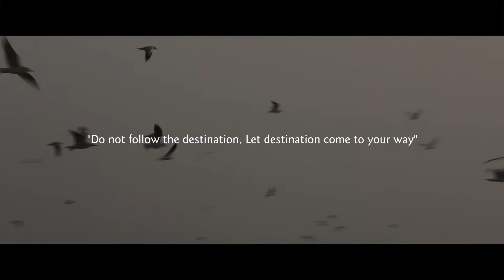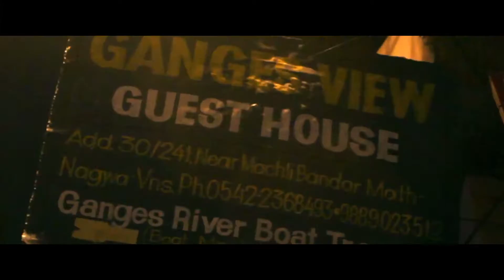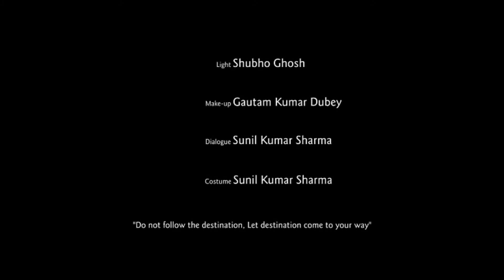'The Green Door' by O. Henry - A film by Pratik Mahant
Actors -
Sunil kr Sharma
Rachna Pandey
Navin Chandra

Direction - Pratik Mahant
Cinematography - Prakhar Dubey
Editing - Nimit Singh
Assistant Director - Prateek Shankar
Art Director - Prashant Gupta, Gautam Kr Dubey
Light Support - Shubho Ghosh
Adapted Screenplay - Pratik Mahant
Dialogues - Sunil Kr Sharma
Costume - Haridarshan Swarnkaar

William Sydney Porter (September 11, 1862 – June 5, 1910), better known by his pen name O. Henry, was an American short story writer. His stories are known for their surprise endings.

His Notable stories are -
The Gift of the Magi
The Ransom of Red Chief
The Cop and The Anthem
A Retrieved Reformation

His Famous Short Story Collection-
Cabbages and Kings
The Four Million
The Trimmed Lamp
Heart of the West
The Gentle Grafter
The Voice of the City
Roads of Destiny
Options
The Two Women
Strictly Business
Whirligigs
Sixes and Sevens
Rolling Stones
Waifs and Strays
O henryana
Postscripts
O Henry Encore

Source - Wikipedia

Pratik Mahant is a theatre actor, short filmmaker, scriptwriter and a research scholar in Linguistics. He has directed some short films - IMLI, Pahiya, The Green Door, Ok Sir & Black Bhikhari.

He has played a central part in a Canadian Docu-drama 'A Sacred River'.
He has acted in short films like 'Bin Apke Bin' and 'Imli'.

He has performed various plays like Andha Yug (Dharamvir Bharti), Gagan Damama Bajyo (Piyush Mishra), UttarRamCharitam (Bhavbhooti), Bade Bhai Sahab (Story by Munshi Premchand), Main aur Manto (written himself) and Matribhashanatakam (written himself) among others.